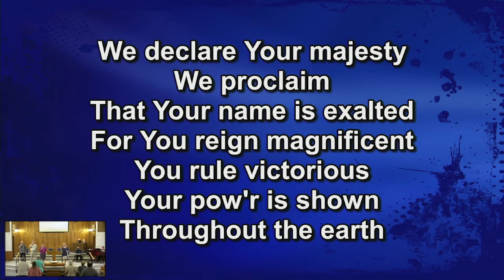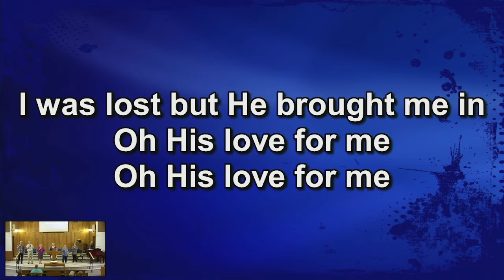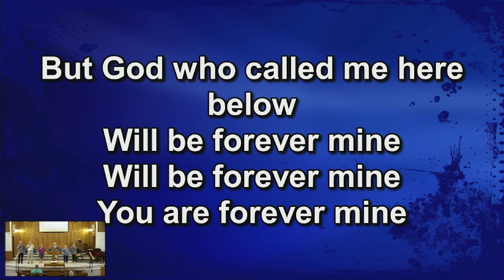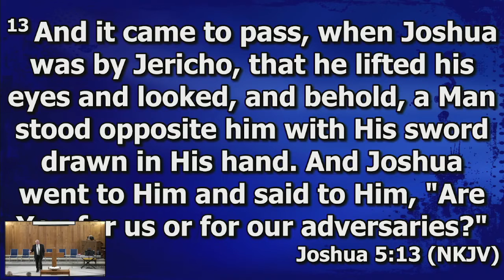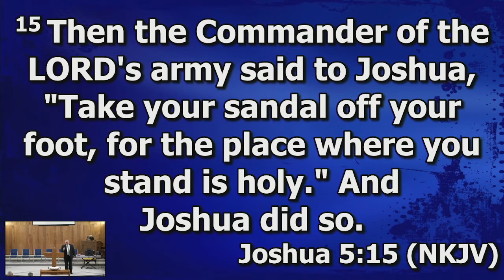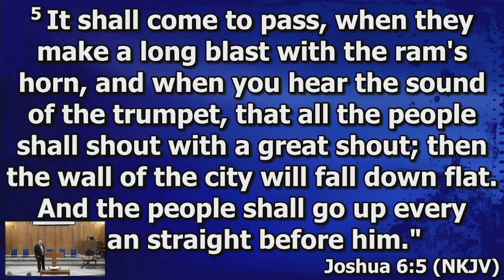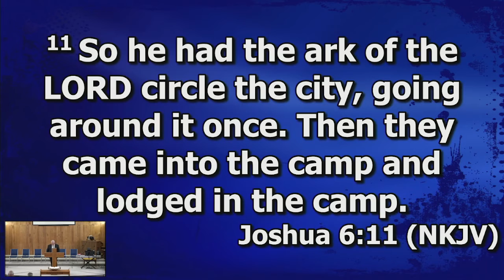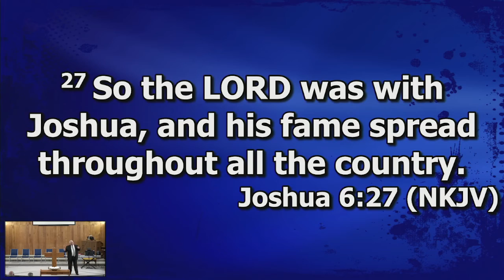Sunday Morning 08-01-2021